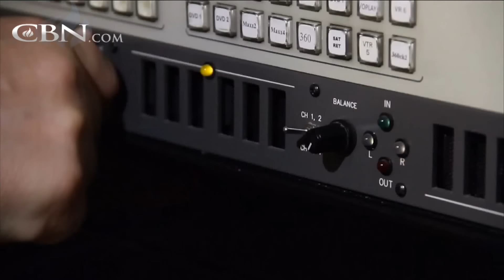Sid Roth's Messianic Vision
TV host Sid Roth discusses his spring trip to Israel and his recent acquisition of Middle East Television.